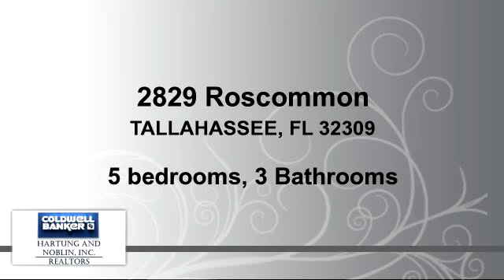Residential for sale - 2829 Roscommon, TALLAHASSEE, FL 32309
Beautiful 5BD/3BA on large corner lot in Killearn Estates with front circular driveway.  Remodeled Kitchen and bathrooms with granite countertops, backsplash, custom cabinets, new plumbing, and tile.  Formal living and dining room, large family room with open concept to Kitchen.  Refinished hardwood floors, new carpet in bedrooms, and new lighting.  Large master with laminate wood floors, custom closet, upgraded base and crown, large custom shower with frameless glass.  Large fenced backyard, 2 bedrooms and large laundry room downstairs.  HVAC 2011 and termite bond.  600 sq ft of shelved storage at back of garage.  Additional 500 sq ft above garage lighted storage area with medal fold down ladder.

Bedrooms: 5
Bathrooms: 3 Bathrooms
Square Feet: 3069
Price: $419,000

04/18/2016 08:52:01 am

Last modified: